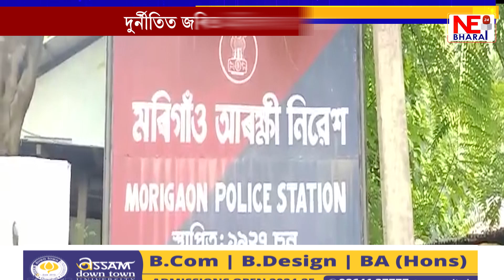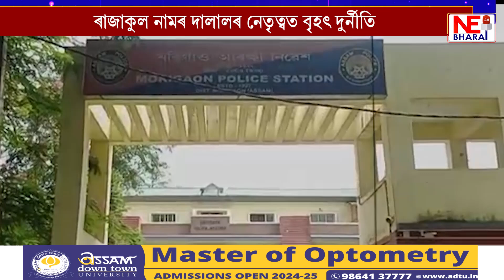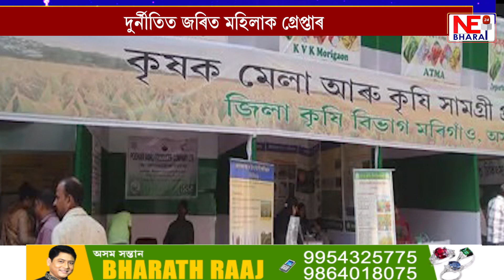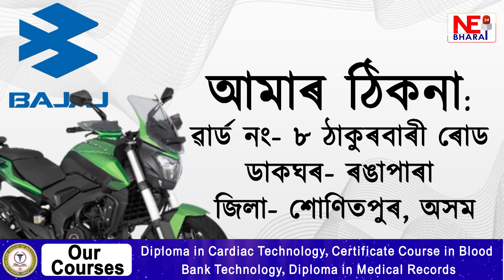দুৰ্নীতিত জৰিত মহিলাক গ্ৰেপ্তাৰ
হিতাধিকাৰীক বাহন আৱণ্টন দিয়াৰ নামত কেলেংকাৰী